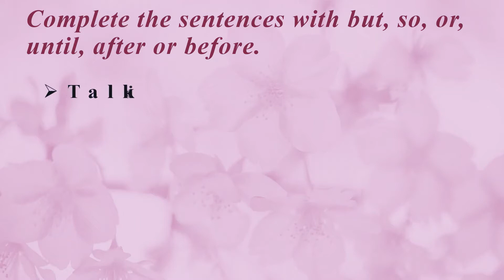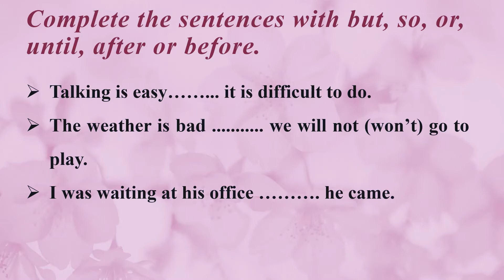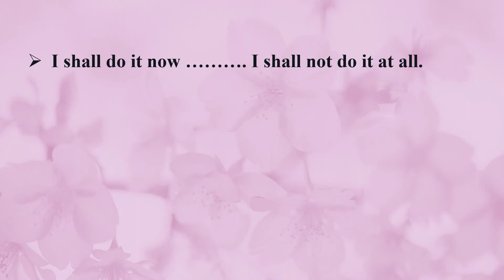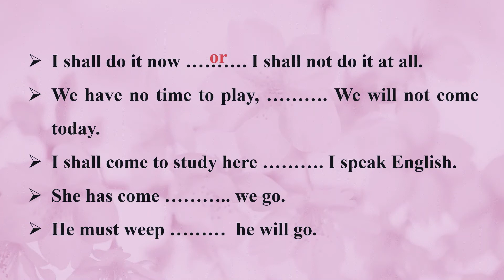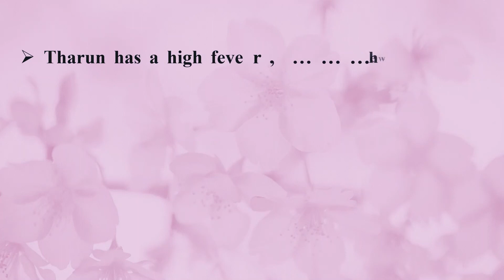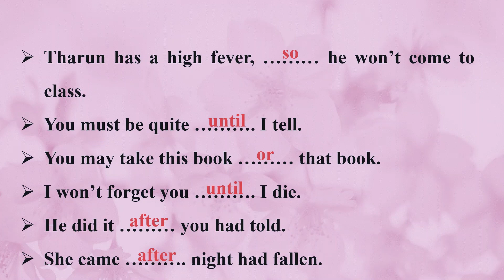How to improve your skills? Try via Quiz 1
English Quiz-1